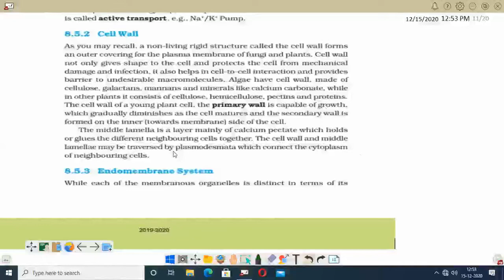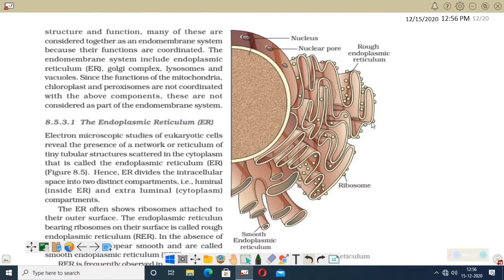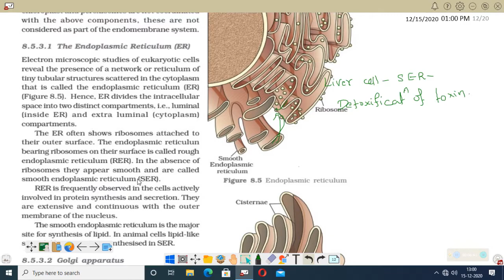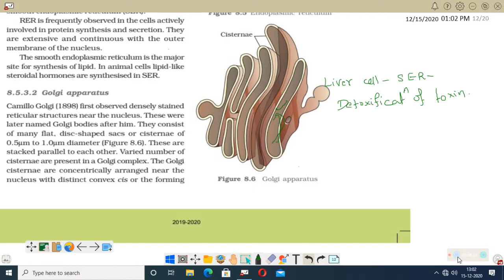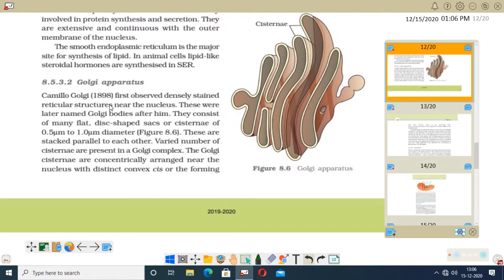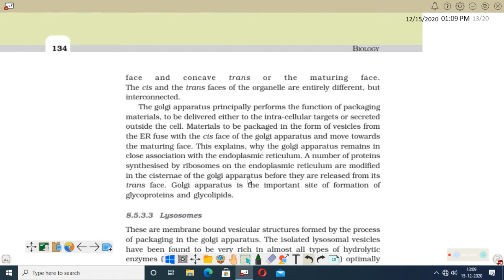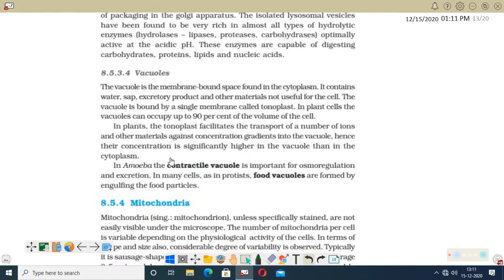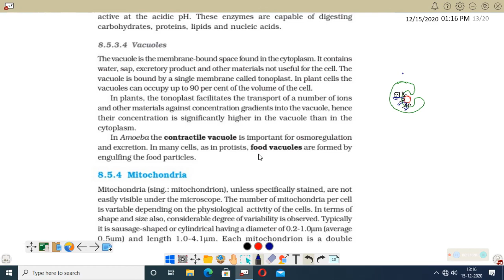Cell The Unit Of Life Session 4 : 11th Biology Regular Classes In Malayalam (Sumi)